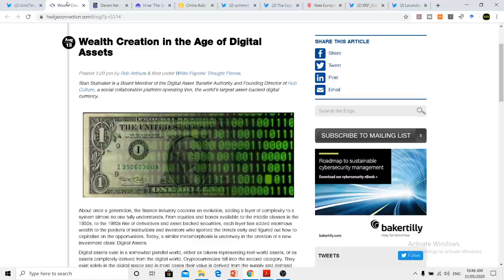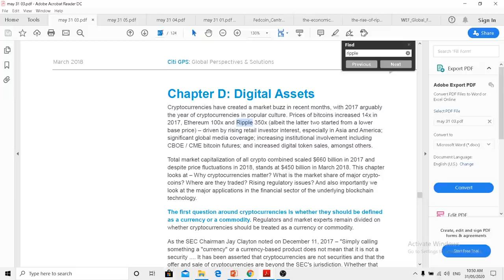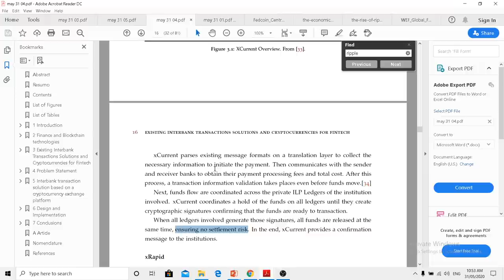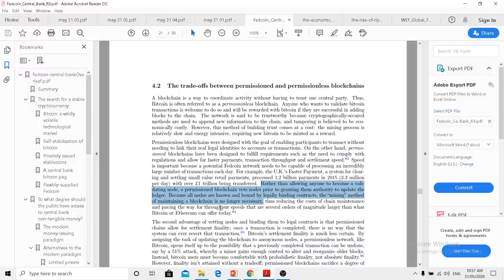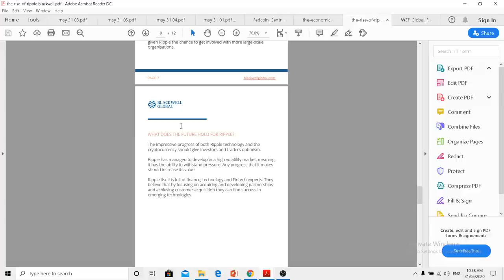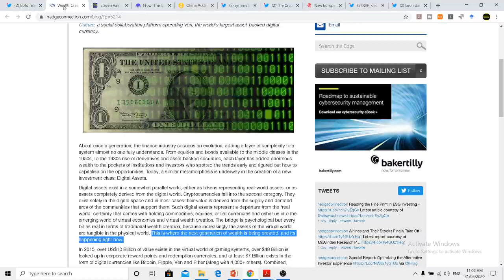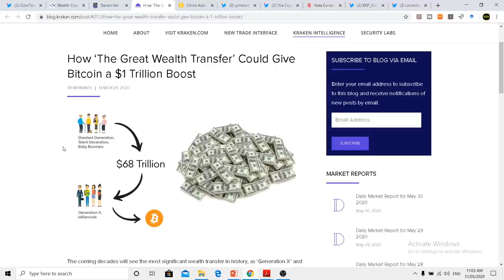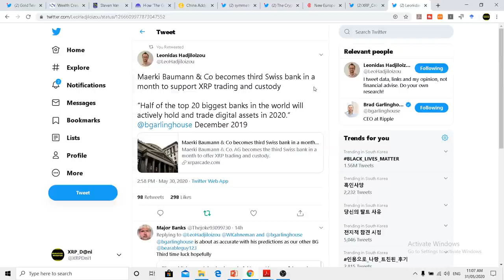RIPPLE XRP NEWS ; WEALTH TRANSFER OF THE CENTURY; DECADE OF DIGITAL ASSETS; XRP update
bankofengland.co.uk/-/media/boe/files/digital-currencies/the-economics-of-digital-currencies